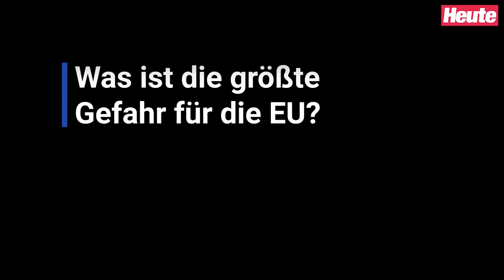11 Fragen an Karoline Edtstadler: "Heute muss man keine Feministin sein"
Die ÖVP-Kandidatin spricht im Interview über Feminismus im 21. Jahrhundert, Wehrpflicht für Frauen und ihre wertkonservative Erziehung.